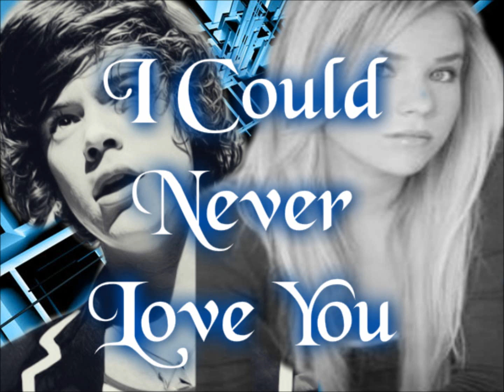I Could Never Love You: Chapter 73 - Harry's POV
I stumbled out of the room not looking back. I took a couple breaths before slowing down. I can't believe I just ran out of there. She was supposed to hate me.

I heard a high pitched scream, with giggles following. I rolled my eyes. I assumed Niall finally came back with a girl. I kept walking, but was stopped by the sound of Zayn's voice. I turned around and saw him holding the blonde that was with Hannah last night. My mouth gapped open as I realize where he was going. Kaitlin was already having a hard enough time with me. Zayn coming in with a random wasn't going to be good.

I decided based on their stumbling speed, if I sprinted around the building, I would be able to make it back to Kaitlin to get her out in time. I took off running in the opposite direction.

"Styles! What are you doing?" Simon's thick voice shot through my ears.
"Running, what does it look like?" I came to a stop, knowing I would pay for it later if I didn't.
"To where exactly?"
"I'm getting my exercise in. Can I go?"
"I saw you and Kaitlin. What did I tell you_"
"It was a misunderstanding. She was drunk."
"So you kissed her because?"
"She kissed me. I pulled away."
"It didn't look like you were pulling away."
"Listen, Simon, I was on my way to save her from heart break, if you don't mind."

I spun around and took of jogging again, I figured I wouldn't be able to make it in time anymore, but I would at least be there to get my mate out of an awkward position, or even pull her away so she doesn't go to jail for murder.

I heard pleas coming from Zayn's mouth as I neared his room.

"Come on, we weren't even dating. Cut me some slack."
"We weren't dating? What about all those dates Zayn?"
"They weren't official, more like, two friends hanging out!"

I cut them off by opening the door wider. I gave Kaitlin a soft smile before placing my hand on her upper arm and pulling her towards me.

"Don't touch me." She yanked back.
"Kaitlin, come on. It's only going to hurt worse if you keep on. I promise. Come on." I whispered.

She glanced in-between Zayn and I. I looked over at Zayn who was glaring at me. I shrugged, giving him the best explanation I could give him. I didn't know why I was doing this. I had just ran out on her. All she was going to do is yell at me for the rest of the night, but somehow, I was okay with that.

She took off walking towards the media room, ignoring Zayn, the blonde and I behind her. She left us standing there awkwardly.

"You had her you know."
"I never had her. Its why she went home with you. She wants you."
"I don't want her."
"That's what pisses me off so much about you. Then why did you come Harry?"
"Because I knew she was_"
"For her right?"
"To get you out of an awkward situation because I know how stubborn she is."
"No. You came here to get her out of the awkward situation. Go find your girlfriend jerk."